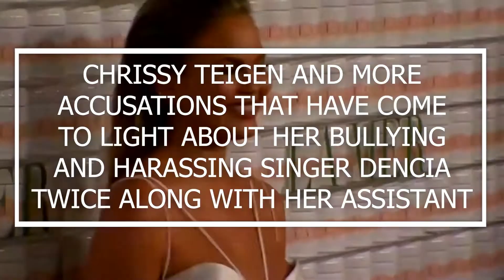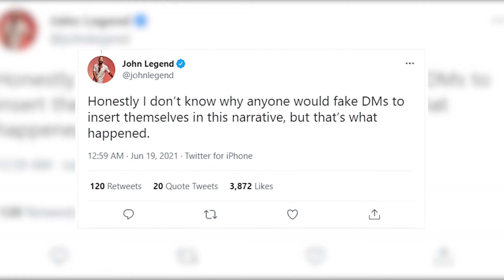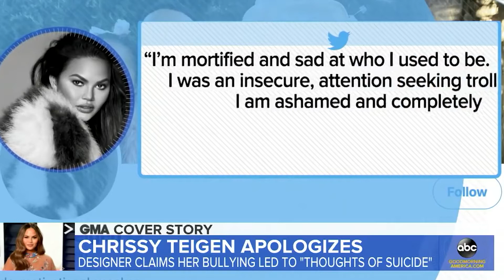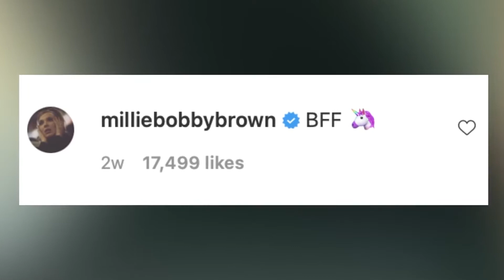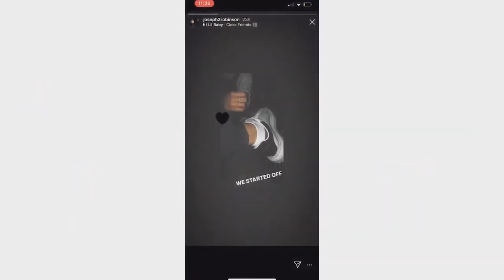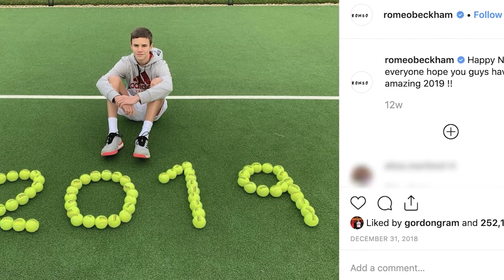Chrissy Teigen Accused Of BULLYING A Famous Singer!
Welcome back to Lifestyle Craze. For the channel today, we will be talking about Chrissy Teigen, accused of bullying famous singer and assistant & Millie Bobby Brown, spotted with a new guy. Perhaps there is more to uncover behind Chrissy Teigen bullying people online.

Millie Bobby Brown just went public with her new boyfriend Jake Bongiovi. The couple was spotted strolling around New York while holding hands. For more about this, simply watch this video as we present Chrissy Teigen accused of bullying famous singer and assistant & Millie Bobby Brown spotted with a new guy.